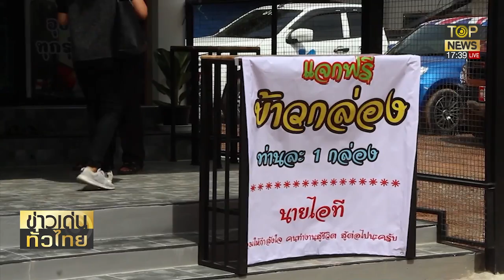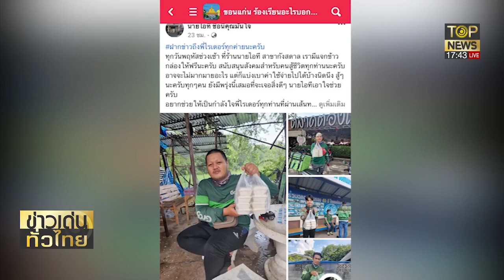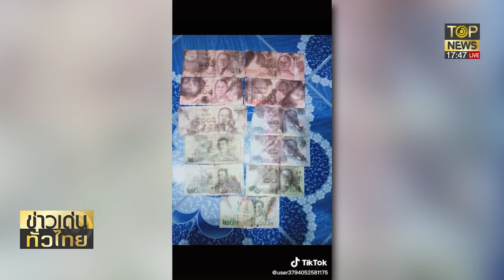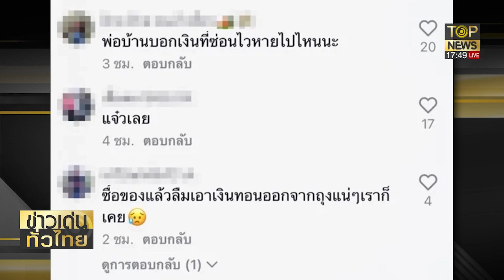คนดวงเฮง คุ้ยเจอเงินนับพันในกองขยะ ชาวเน็ตแซว ของพ่อบ้านใจกล้า | ข่าวเด่นทั่วไทย | ช่วง 3 | TOP NEWS